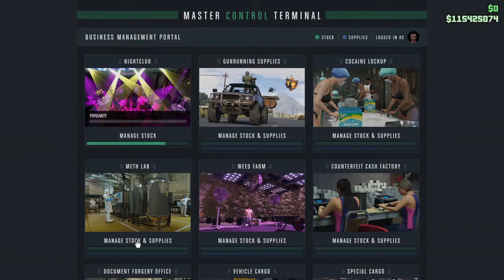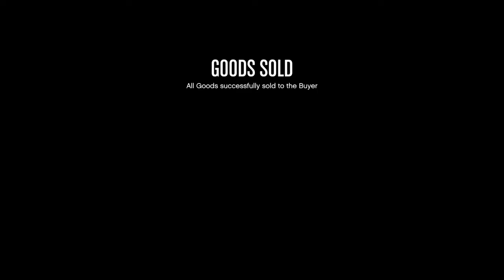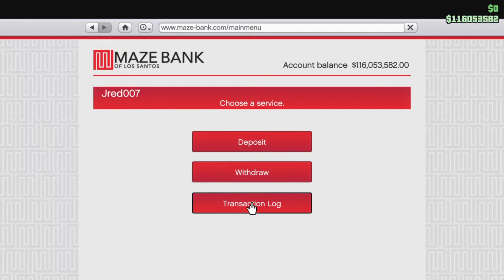Grand Theft Auto V_20221205105009